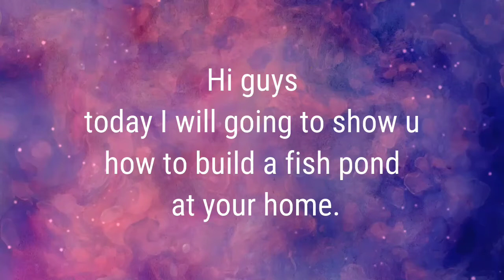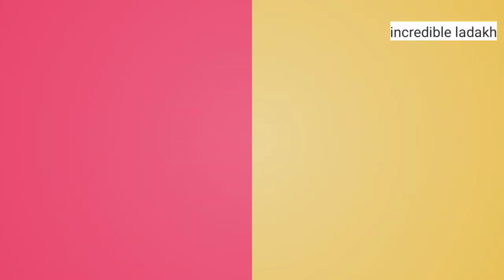How to make a fish pond at ur home | small fish pond | incredible ladakh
How to make a fish pound | small fish pound near ur home | incredible ladakh